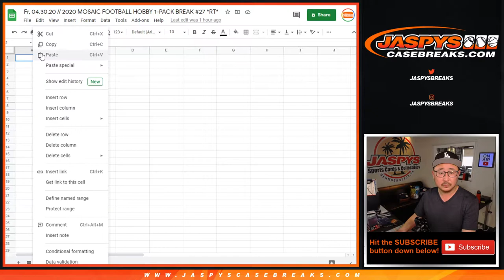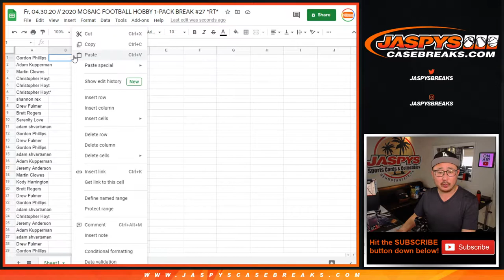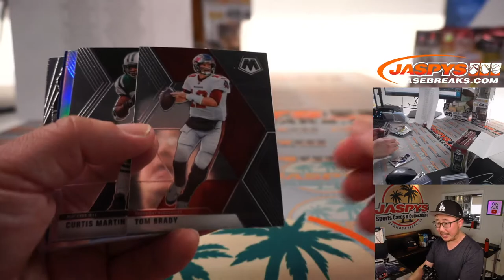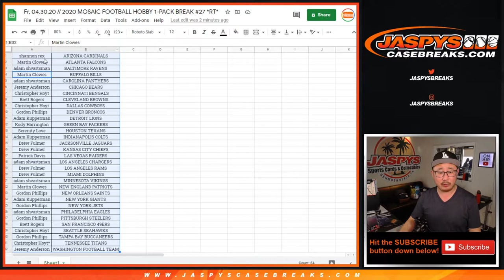Fr, 04.30.20 // 2020 MOSAIC FOOTBALL HOBBY 1-PACK BREAK #27 *RT*